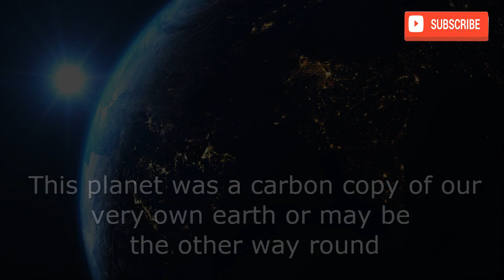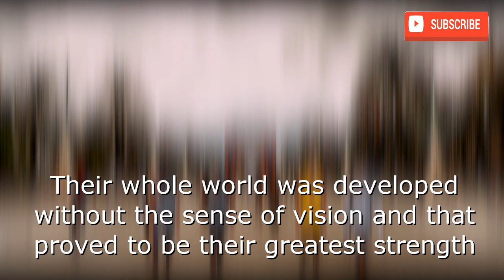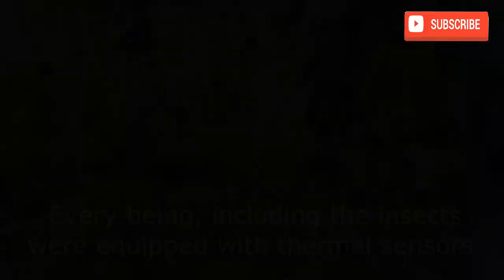10 How will it be, to be born in the world of blinds Part1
thanks Altea, Anastasia
Video by Gilmer Diaz Estela from Pexels
Rahul Sharma at pexels
Video by Hans Muggesen from Pexels

Video by SU EREM from Pexels
Flame in the Door To Hell in Karakum, Turkmenistan
Video by Michelle Gorka from Pexels

Video by ptra from Pixabay
Video by Roy Buri from Pixabay
Video by Jennifer Victor-Larsen from Pexels

Video by Bim Bom from Pexels

Video by Motion Places - Free Stock Video from Pexels
Video by Narula Sapan from Pexels
Video by Clau Wnc from Pexels

kilian Figueras torras
Video by GamOl from Pexels
Image by Mabel Amber from Pixabay
Thanks to Jeremy Lishner for sharing their work on Unsplash.
Thanks to Rene Böhmer for sharing their work on Unsplash.
Thanks to Oscar Keys for sharing their work on Unsplash.
Video by Why Steve from Pexels
Video by CESAR A RAMIREZ V Traphitho from Pexels
Video by Rob from Pexels
Video by Stephanie Langford from Pexels
Video by Jason Kenny from Pexels